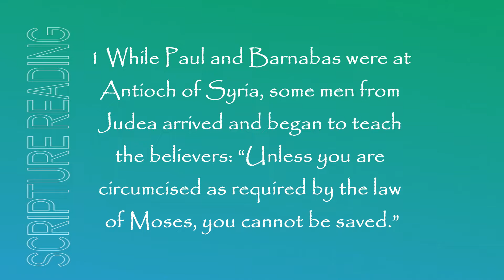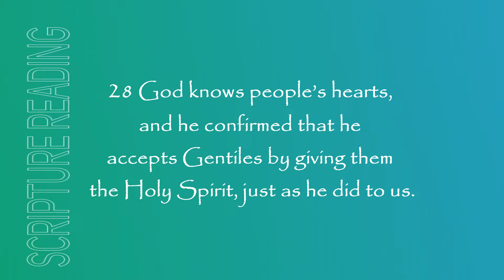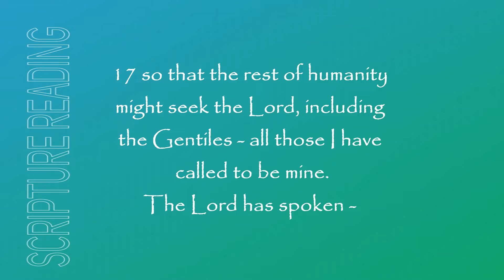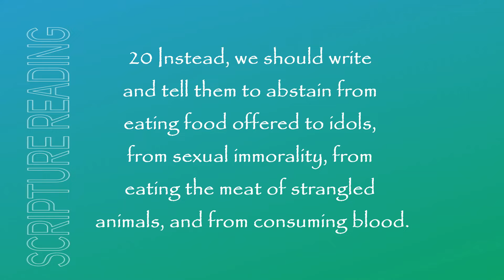Boost - Episode 96 - Acts 15:1-21